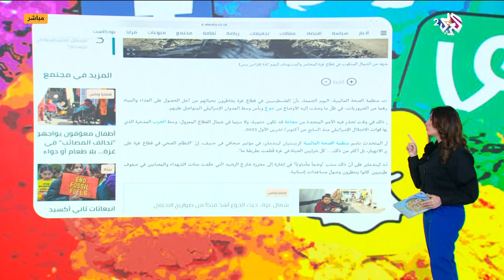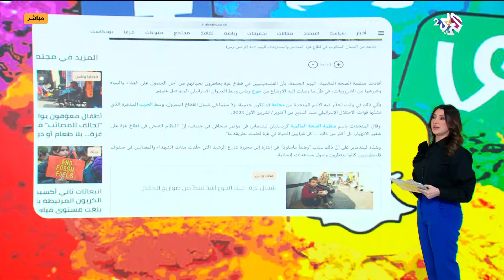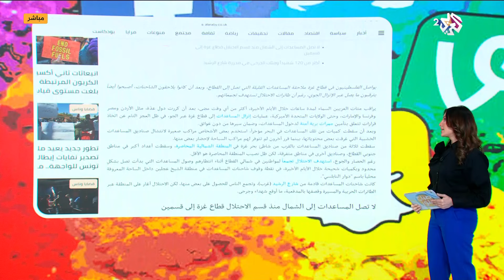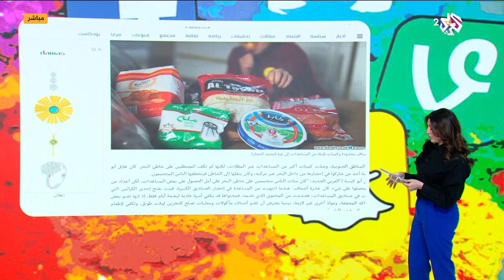! شرايين الحياة تقطع في قطاع غزة والفلسطينيون يراقبون السماء.. ما الحكاية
حديث برنامج صباح النور عن الأزمة الانسانية في قطاع غزة و اخر الحلول المبتكرة لمحاربة المجاعة